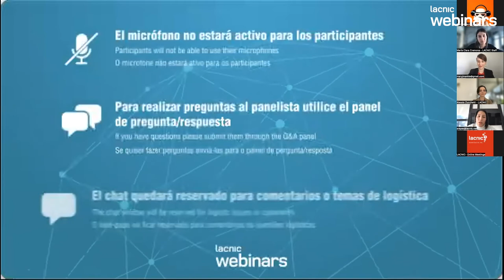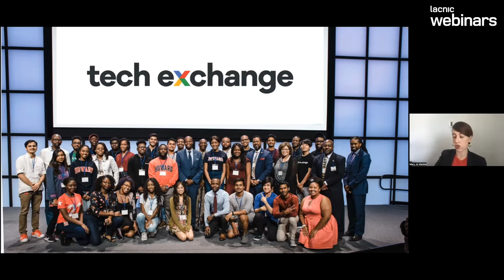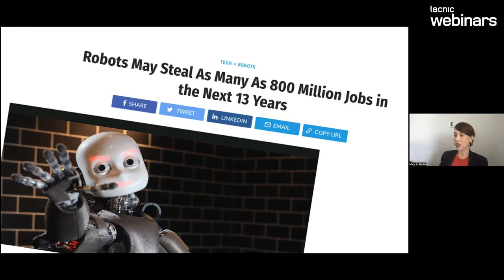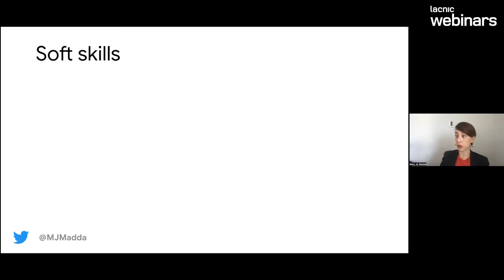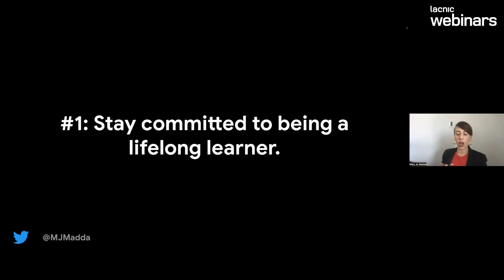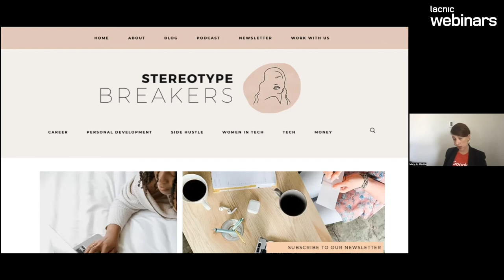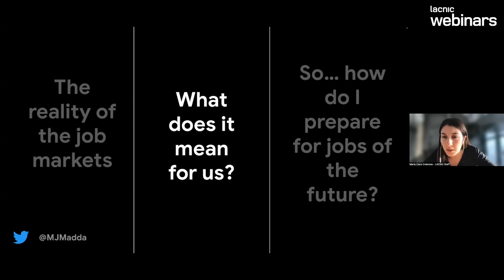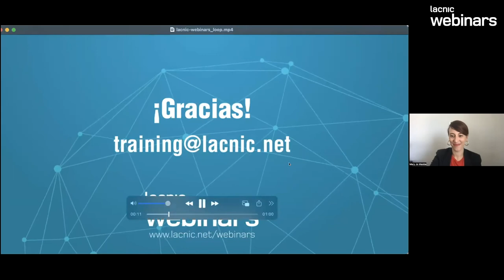When "Jobs of the Future" Become "Jobs of the Present"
When "Jobs of the Future" Become "Jobs of the Present" - How to be ready for a quickly-evolving economy